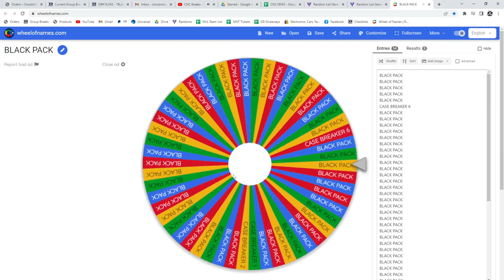22-23 Upper Deck Series 1 Hockey 2 Box Break - C&C GB #18,543